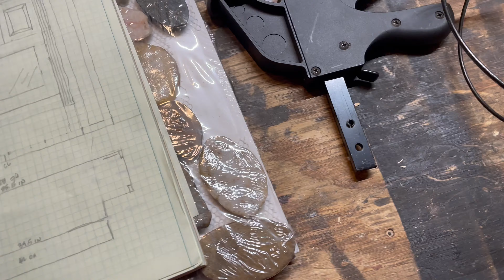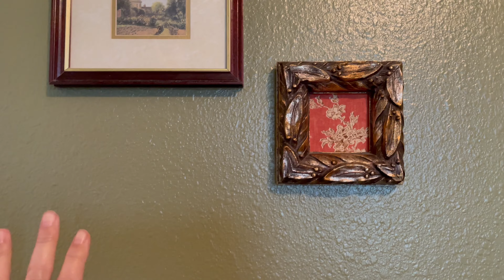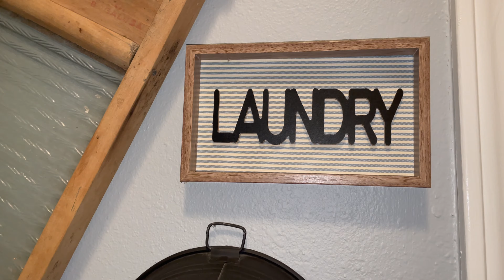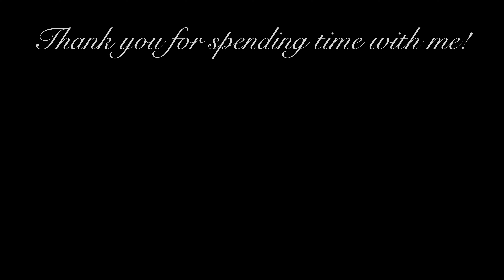A DAY IN THE LIFE//DIY//HAUL//Rust technique//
I hope you enjoy!! Thank you so much for your love and support!

XOXO,
Donna

Or
P.O.Box 372
Gautier, MS 39553